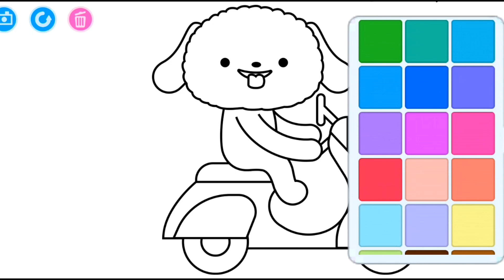Coloring Painting Dog on Motorbike |Mewarnai Anjing Di Atas Motor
Hello.. welcome to the Tralala Trilisa channel. This time we will color the dog on motorbike. Watch it until it's finished... Let's start coloring...